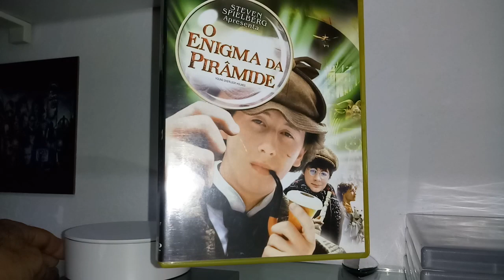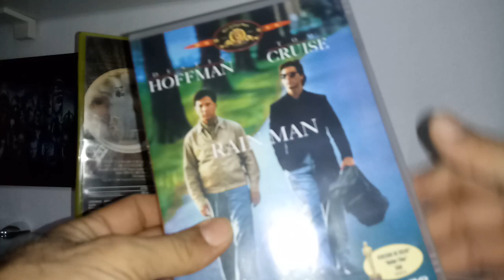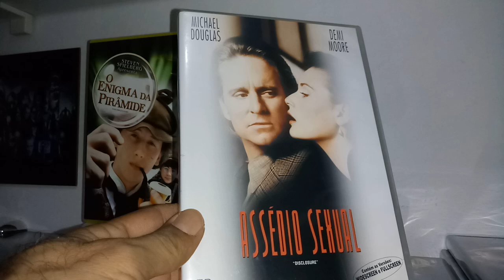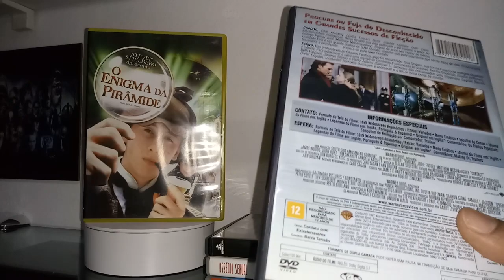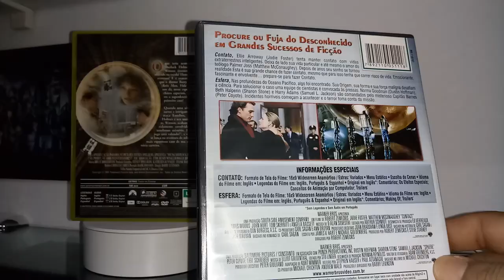Barry Levinson | filmes pra VER e REVER